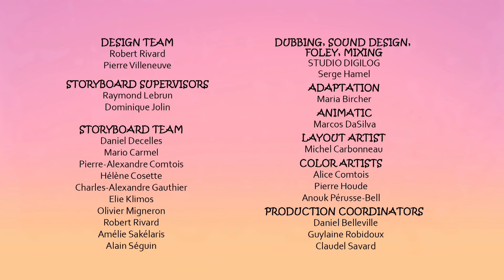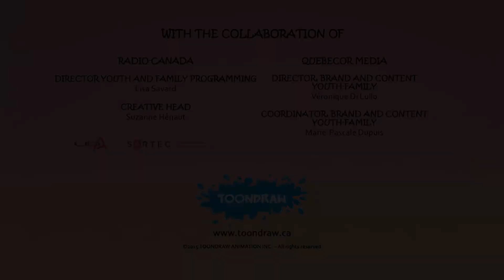Yaya and Zouk - 107 - Popcorn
Zouk really wants to watch TV, but YaYa suggests that they first play hide-and-seek…

From the creator of Toopy and Binoo comes a new series of whimsical adventures featuring brother-sister duo YaYa and Zouk. In each episode, YaYa, the big sister with a taste for mischief, and her quirky little brother Zouk use the power of their imaginations to turn their surroundings into a playground of infinite possibilities. From exploring the far reaches of space and discovering new planets, to finding a missing princess, to transforming into animals, the duo always finds a way to get themselves into hilarious situations as they travel between real and imaginary worlds, influenced by real life places and people!